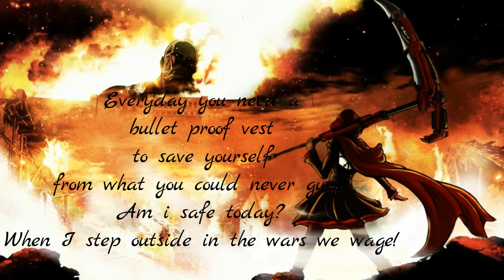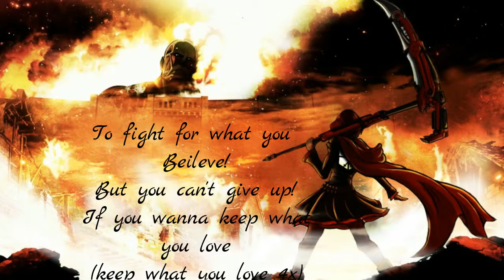{Nightcore} Rise Lyrics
Song:
Rise - Skillet
What I thought of the video:
I think it cam out great in every way
epically the photos the attack on titan
theme with RWBY looked amazing for
it so I choose it and the ending made it even
Better.